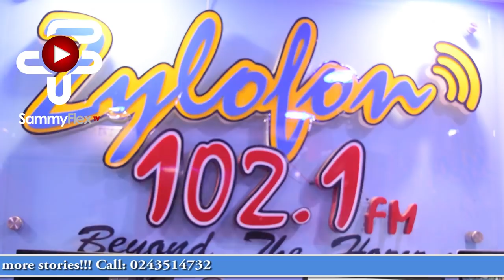Exclusive: Sarkodie`s Explanation For Not Featuring On Obrafour`s Documentary, Announces Tema Show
This exclusive interview was held in the studio of Zylofon 102.1FM`s flagship morning show called Showbiz Agenda and hosted by Sammy Flex.